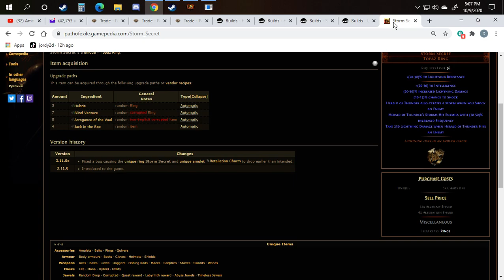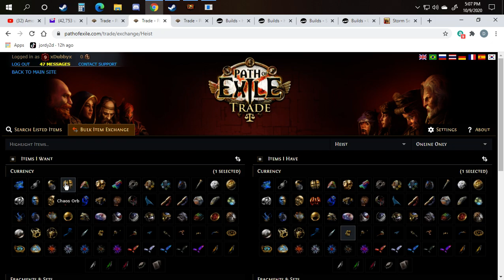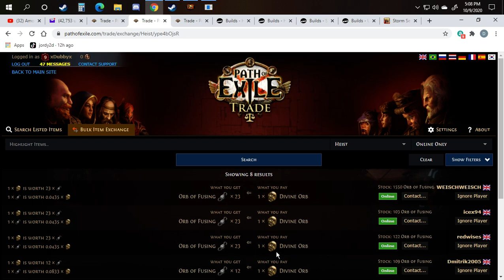Path of Exile - Dubby's RNG